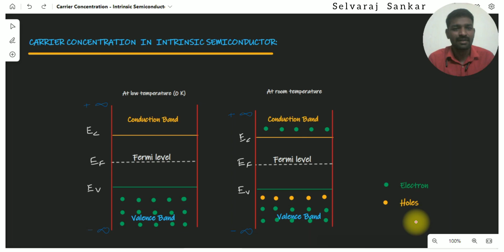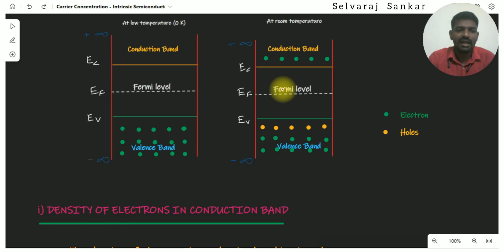Density of Electrons in Conduction Band | Intrinsic Semiconductor | Selvaraj Sankar | Tamil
Charge carrier density, also known as carrier concentration, denotes the number of charge carriers in per volume. In SI units, it is measured in m−3. As with any density, in principle it can depend on position. However, usually carrier concentration is given as a single number, and represents the average carrier density over the whole material. Charge carrier densities involve equations concerning the electrical conductivity and related phenomena like the thermal conductivity.

The thermal excitation of a carrier from the valence band to the conduction band creates free carriers in both bands. The concentration of these carriers is called the intrinsic carrier concentration, denoted by ni. Semiconductor material which has not had impurities added to it in order to change the carrier concentrations is called intrinsic material. The intrinsic carrier concentration is the number of electrons in the conduction band or the number of holes in the valence band in intrinsic material. This number of carriers depends on the band gap of the material and on the temperature of the material. A large band gap will make it more difficult for a carrier to be thermally excited across the band gap, and therefore the intrinsic carrier concentration is lower in higher band gap materials. Alternatively, increasing the temperature makes it more likely that an electron will be excited into the conduction band, which will increase the intrinsic carrier concentration.